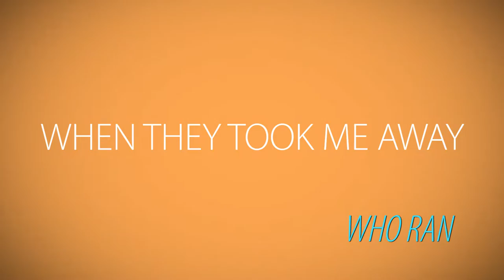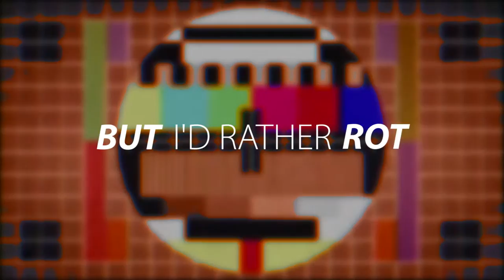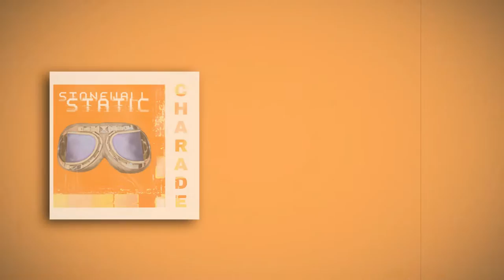Stonewall Static - Charade (Official Lyrics)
Official lyric video for "Charade" from the forthcoming album 'TRANSISTOR' - by Stonewall Static. Song available now on digital music stores everywhere.

Video Produced by: Helium Productions

[lyrics]
Former friend, you're here again
Say what you have to say
Don't touch my hand, when you're who ran
When they took me away

I tried to hide, they'd seek and find
My hands in your charade
But I'd rather rot behind these bars
Than come back to play

Cause I don't want to hold your cold hands
I don't want to live there anymore
Outside my window is wasteland
Pull up a chair now sit down
It's story-time in prison now and you're my crowd
I'll tell of that trouble town and why I'll never call it home

I'll tell of that trouble town and why I'll never call it

some footage provided by Videezy